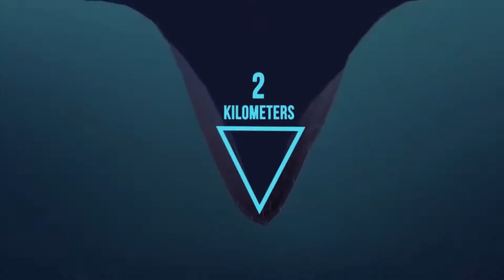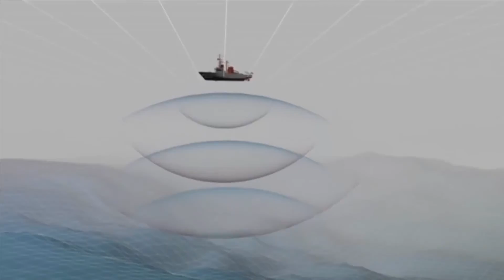The Mysteries in Mariana Trench, The Deepest Bottom of the Earth || Amazing Facts and Myths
The Mysteries in Mariana Trench, The Bottom of the Earth

It's a geological feature so massive, so vast and so imposing that it makes Mount Everest look like a mole hill by comparison. Unlike Everest, though, it's nearly invisible and will be forever unseen by the unaided human eye. It's the Mariana Trench, an underwater gash in Earth's crust that's five times longer than the Grand Canyon and much, much deeper.

In fact, the Mariana Trench is the deepest part anywhere in the Earth's oceans. Estimates vary a little, but at its blackest depths, a crease called the Challenger Deep, this abyss is close to 36,037 feet (10,984 meters), or about 6.8 miles (10.9 kilometers) deep. If you inverted Everest and plunged it into the Mariana, it highest craggy peak would fall short of the bottom by more than 7,000 feet (2,134 meters).

The trench forms where two tectonic plates (jigsaw-puzzle-shaped pieces of Earth's crust) crunch into each other. As the plates collide in slow motion, the edges push downward into a V shape, creating a valley that has no equal on our planet.

It's a place so foreign that until recent decades, scientists had almost no clue as to what — if any — sort of lifeforms might be hovering there. If you plunge deeper than 3,280 feet (1,000 meters) into the ocean, there's no sunlight to spawn life. Water temperatures often settle in at just above freezing. And food isn't particularly plentiful.

The water pressure in the trench is nearly 1,000 times greater than at sea level. The pressure is so high that it will crush nearly any creature (or manmade object), unless that animal or vessel is built specifically to withstand those extremes. This particular area of the sea, then, is more than a little inhospitable. But these expanses are not lifeless.

A few manned and unmanned vehicles have parted the waters of the trench in recent years, proving that there are indeed organisms living and even thriving in this nearly alien environment. Fittingly, some of these critters are wonderfully strange.

Let's shine a dim ray of sunshine through this watery, mysterious underworld and peek at a few of the most bizarre living things on the planet. But these species aren't just weird; they're also some of toughest animals around.